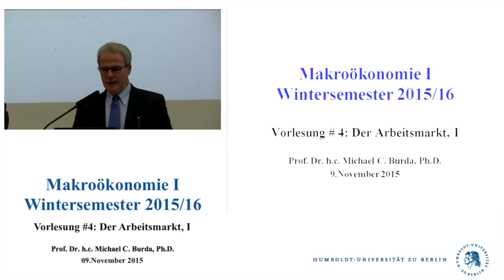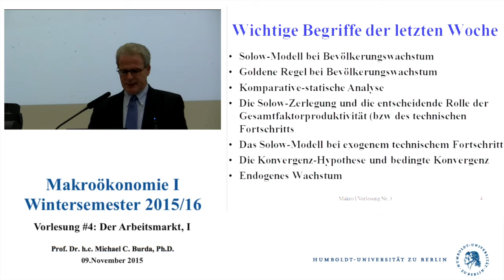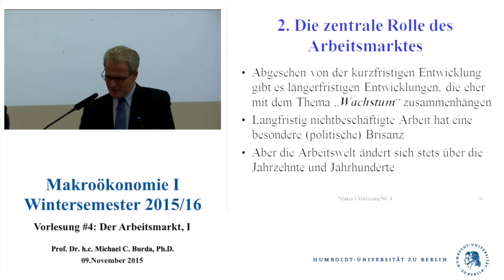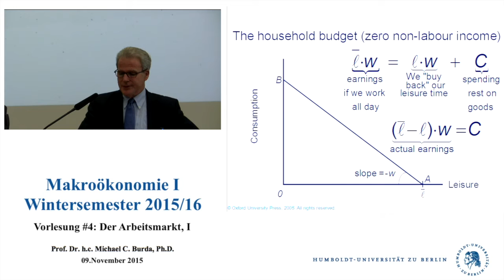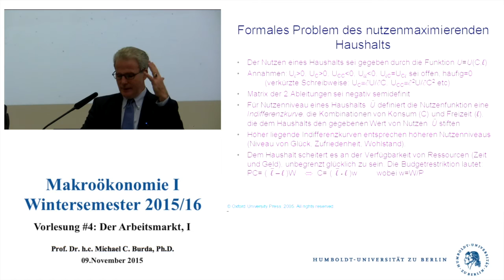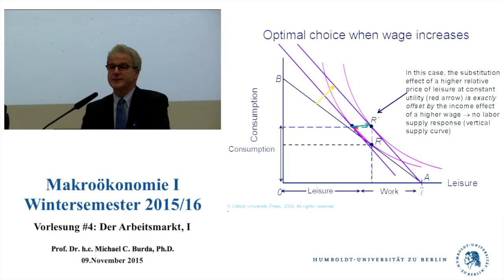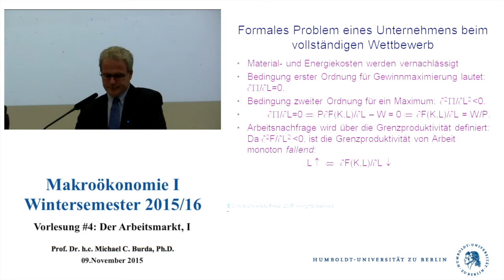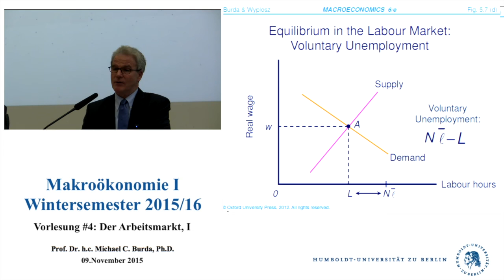Makroökonomie 1 - Vorlesung 4 (Prof. Michael C. Burda)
1. Zusammenfassung der letzten Vorlesung
2. Die zentrale Rolle des Arbeitsmarktes
3. Arbeitsangebot
4. Arbeitsnachfrage
5. Partielles Gleichgewicht am Arbeitsmarkt